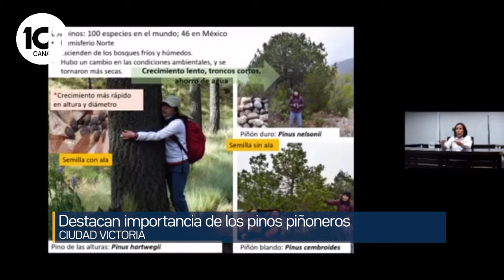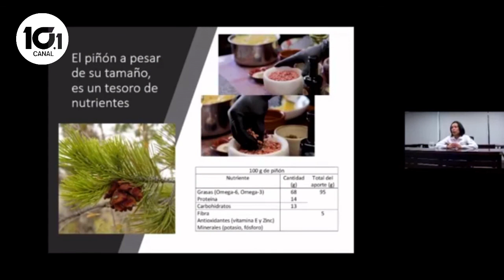INFORMACIÓN UAT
Investigadores de la Universidad Autónoma de Tamaulipas, hablan de la importancia de mantener la flora nativa del lugar, como los pinos que se ubican en Miquihuana.